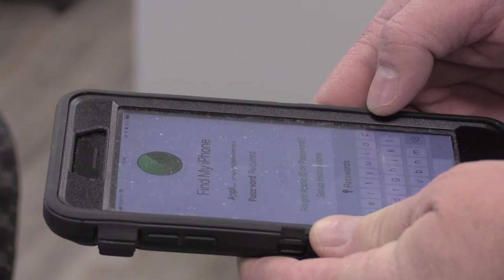Hillbilly Days safety tips for children